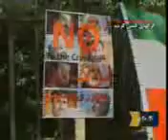حضرت آقا و 20 30